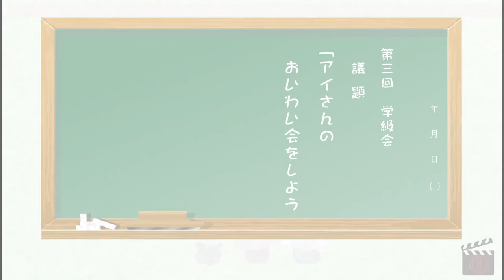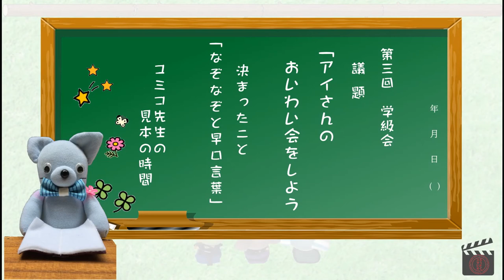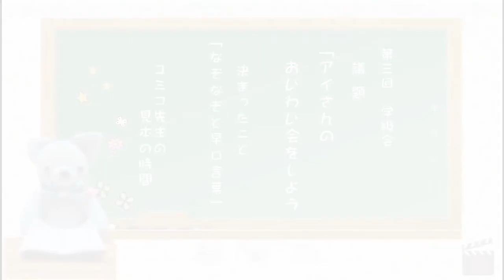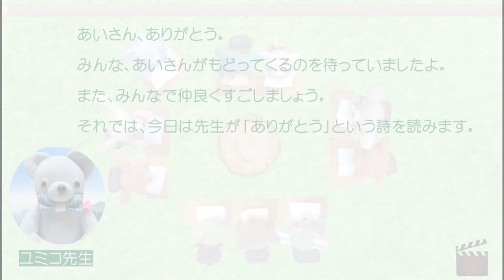第3回学級会と朝の会「3年1組 ことのは小学校」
最終回

【ご覧頂きました大人の方へ】
ユミコ先生は小学校教諭生活の中、
最後まで学級会を大切にしてこられました。
その純粋な子供たちの学級会の一場面を
YouTubeにてお伝えいたしました。